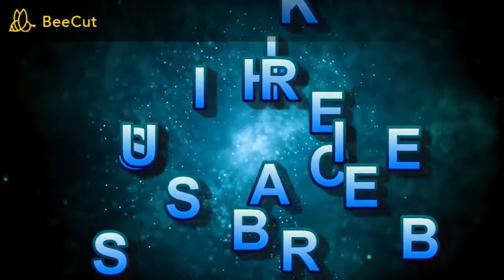Sleeping & Relaxing Music【Soothing Music - Ammil 】舒心好聽鋼琴曲 最舒壓療癒的鋼琴曲 專注工作 讀書 ASMR BGM 必聽!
2020 Sleep Music 【Ammil by Contemporary Musician The Tides】Marglue's Health & Music Channel
【聽音樂對人帶來的好處】
音樂能中和身旁雜音，令人保持專注.
需要專注時，聆聽純演奏的歌曲較佳.
音樂不僅是平穩情緒的媒介，更是增進學習效率的最佳夥伴。
Music can neutralize the noise around you and keep you focused.
When you need to concentrate, it is better to listen to purely played songs.
Music is not only a medium for calming emotions but also the best partner to improve learning efficiency.

【ASMR】
 為一種受到特定聽覺、視覺或感官刺激所觸發的身心反應。
 聽覺的影響通常大於視覺，每個人的ASMR 觸發點都不同，因此同一種聲音對不同人會引起不同的強弱反應，有些人會產生類似冥想時愉悅而平靜的感受。

【背景音樂（background music，簡稱BGM）】
是一種配樂，通常指在電視劇、電影、動畫、電子遊戲、網站中用於調節氣氛的音樂，插入於對話之中，能夠增強情感的表達，達到一種讓觀眾身歷其境的感受。

Don't forget to click on the bell for future releases!
7. White noise 白噪音助專注